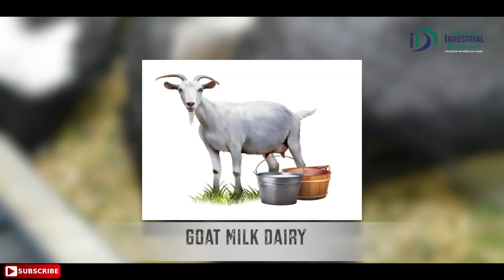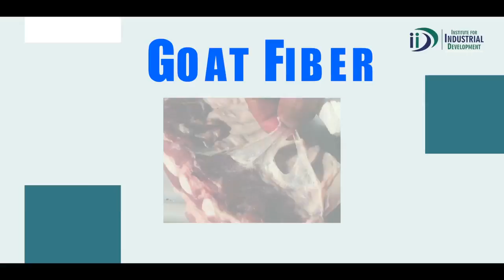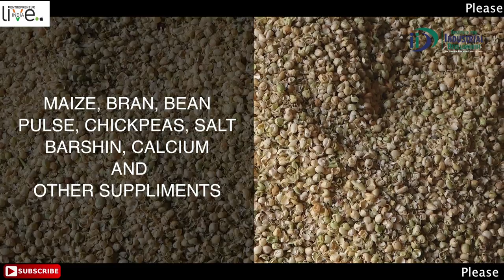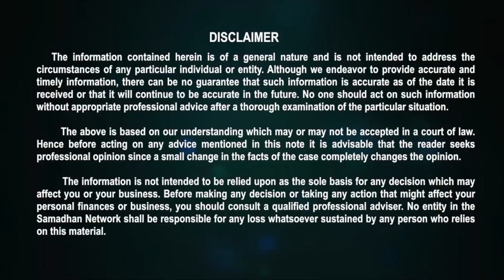कैसे शुरू करे बकरी पालन व्यवसाय || How to Start Goat Farming Business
Goat Farming – A multipurpose and most profitable business. All products of goat farming like milk with proteins & medicinal value, meat – globally consumed, skin- gloves, shoes, rugs etc. and goat poop as manure are of good market value.

Goat Farming :

A multipurpose and most profitable business. All products of goat farming like milk with proteins & medicinal value, meat – globally consumed, skin- gloves, shoes, rugs etc. and goat poop as manure are of good market value.